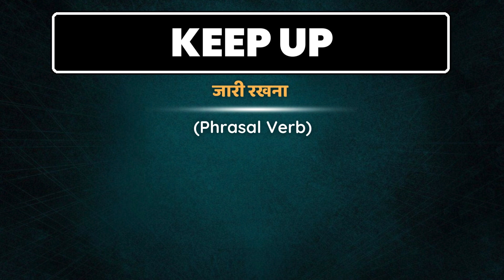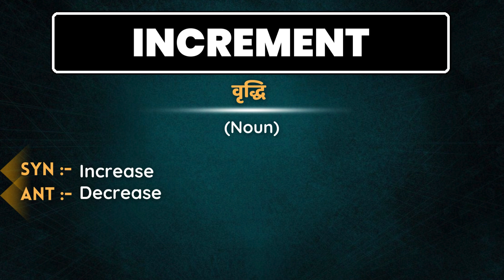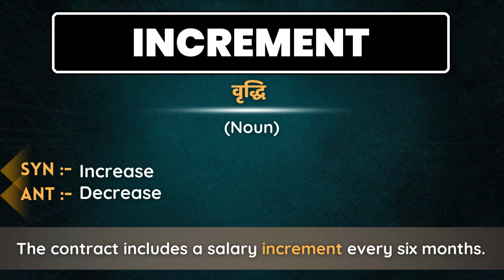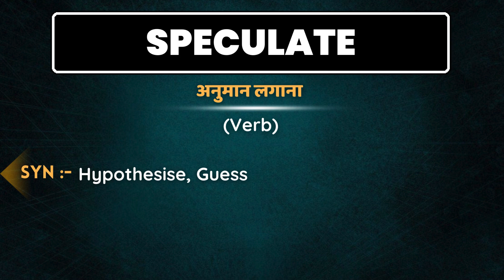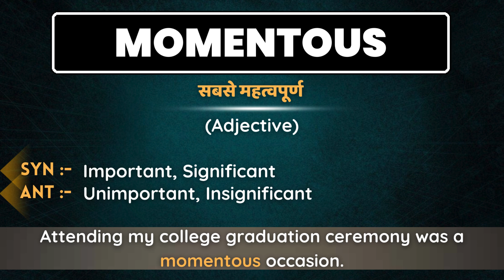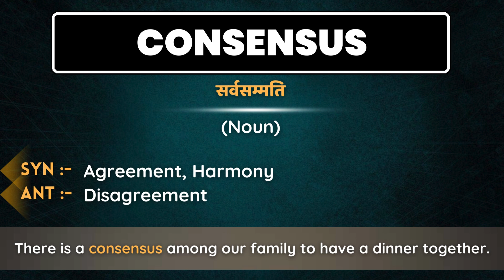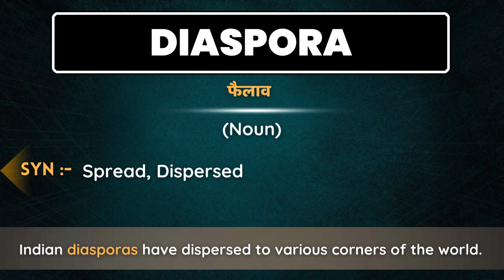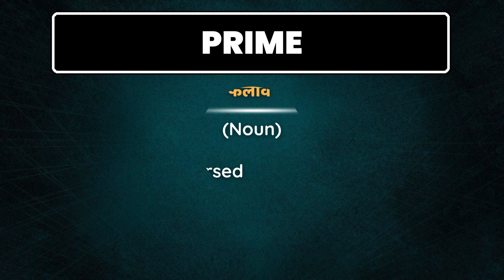The Hindu Premium Vocab Show | English Vocabulary For Competitive Exams | Class #52 | Dipika Kumavat